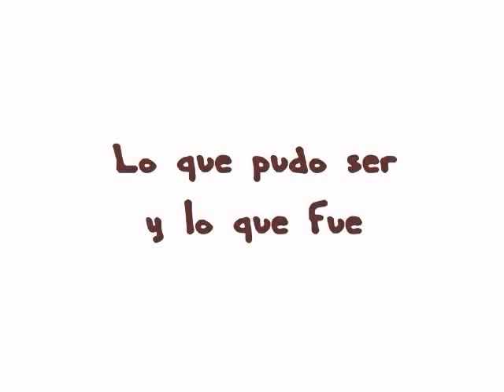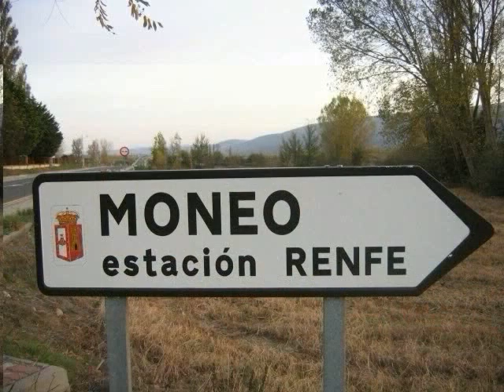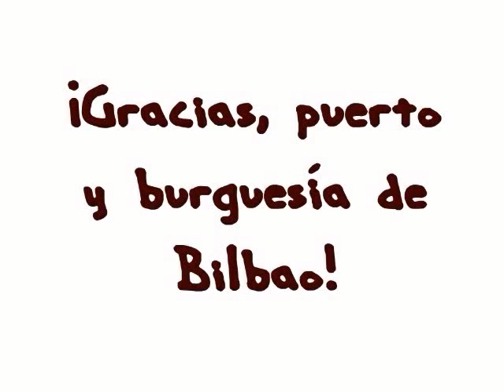Ferrocarril de Santander al Mediterráneo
Historia de un ferrocarril que murió sin llegar a nacer.

Canción: El tren de la cordura (Vanesa Martín)
Precisamente la cordura es quien pide la terminación de este ferrocarril.

Renfe... ¿vamos al futuro?